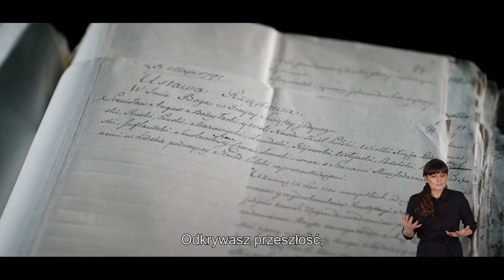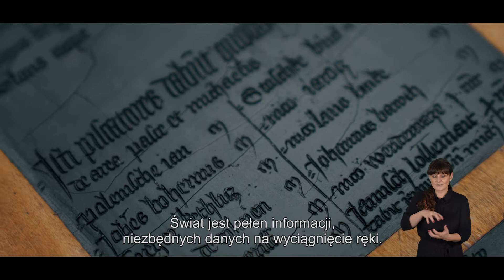Chcesz wiedzieć, kim jesteś? Rozejrzyj się i zajrzyj do Archiwum!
Jako Archiwa Państwowe stoimy na straży świadectw naszej wspólnej przeszłości! U nas o historii można nie tylko usłyszeć czy przeczytać, ale też realnie jej dotknąć i poczuć. Archiwa to jedyne takie miejsce, gdzie tak namacalnie doświadczysz tego, co było.

Produkcja: Lighthouse Michał Gmitruk